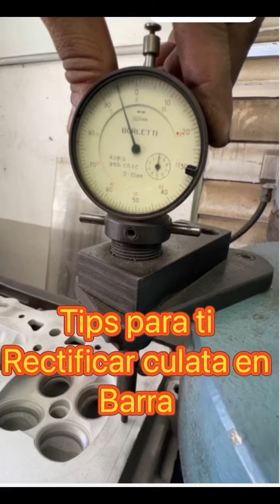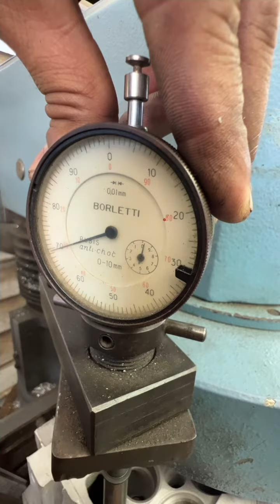Tips como rectificar culata en una Barra